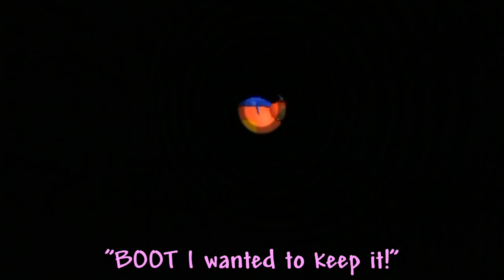Kirby's Return to Dreamland #12 - "Don't Footstool Me!"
We fall prey to a mechanic that has no possible upside.

Expect new episodes of Kirby every Tuesday and Thursday.